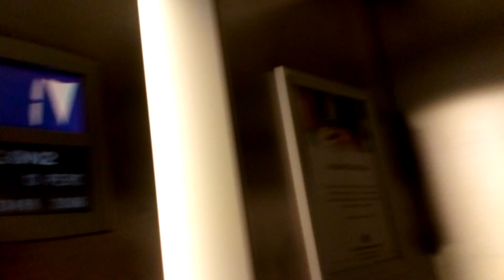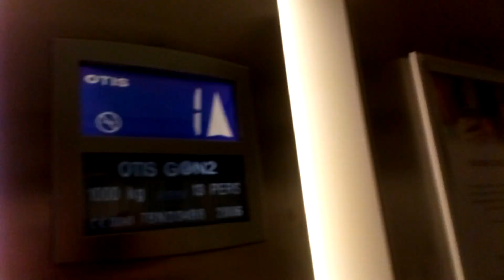Otis Gen2 Lift- Cork International Hotel, Cork Airport, Cork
North Lift

Here is another Otis Gen2 lift at the Cork International Hotel near Cork Airport outside Cork City.

Make- Otis Gen2
Year- 2006
Motor- Traction MRL
Floors-
  0- Main Floor
  1- Bedrooms / Restaurant / Board Rooms
  2- Bedrooms
  3- Bedrooms